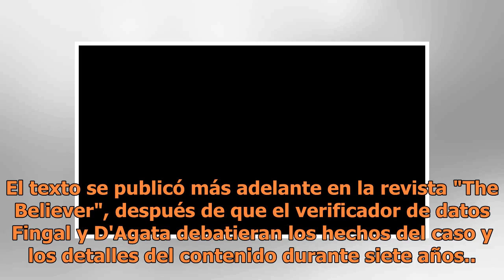Regresa Daniel Radcliffe a Broadway con la obra "The Lifespan of a Fact"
El actor británico Daniel Radcliffe, conocido por interpretar al famoso aprendiz de mago en las películas de "Harry Potter", volverá a Broadway con la obra de teatro "The Lifespan of a Fact", informó hoy la agencia de prensa de la obra. La pieza teatral se basa en el libro del mismo nombre de John D...